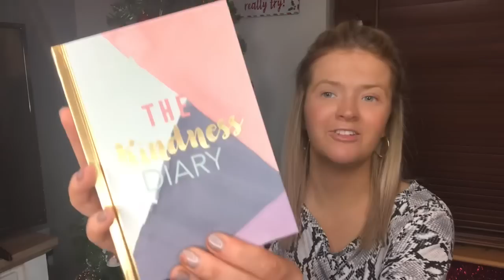WHAT I GOT FOR CHRISTMAS 2018!! | HARRIET MILLS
Hello My lovely lot!
Hope your all still enjoying the festive period today I’m on my way down to England to enjoy some time with my family there.
I filmed this video because I love seeing what everyone else gets for there Christmas and my favorite thing on Christmas Day is to sit back and watch everyone else open there presents and there smiles on there faces. So I really hope you enjoy this video.

My last video was a DITL Christmas shopping with my little sister here is the